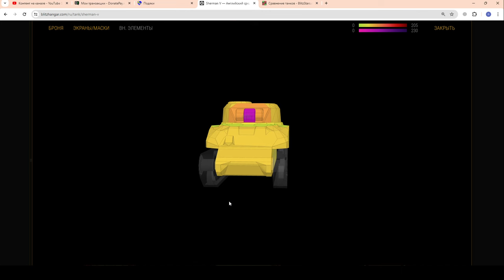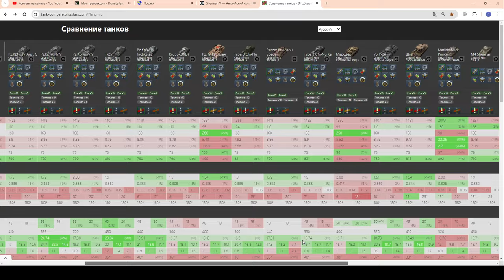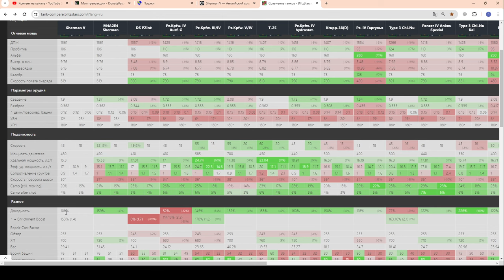💥ЛЕГЕНДА БЛИЦА!💥ЭТОГО ТАНКА НЕТ в ИГРЕ💥Sherman V - ЧЕСТНЫЙ ОБЗОР в WoT Blitz 2024 | WOT-GSN